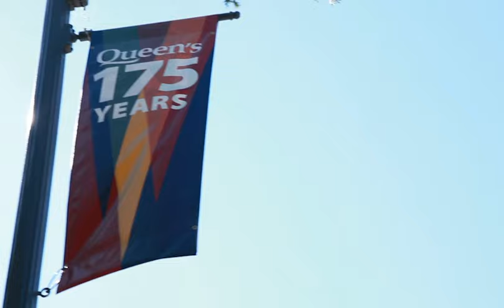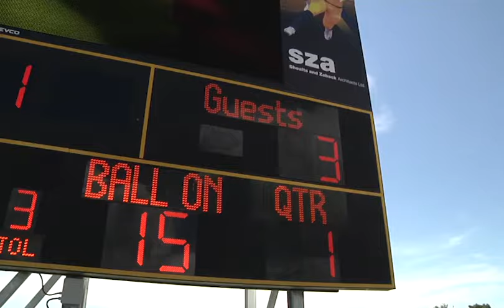Past and Present | George Taylor Richardson Memorial Stadium